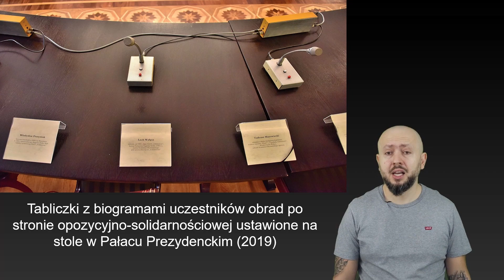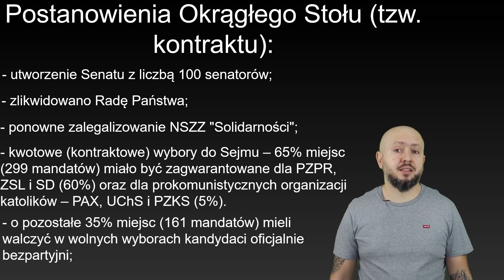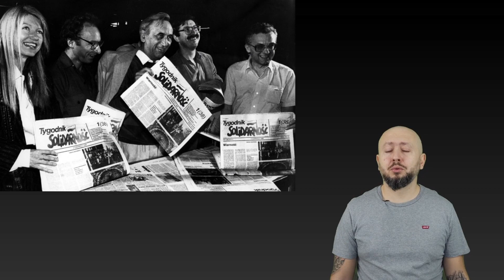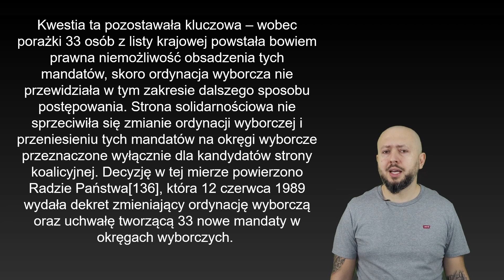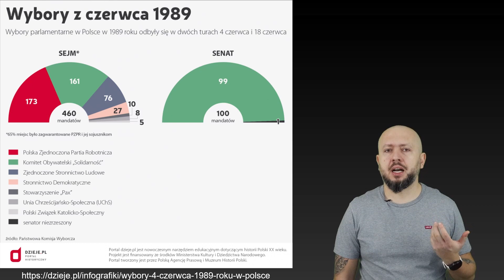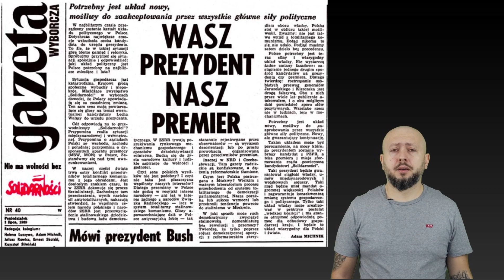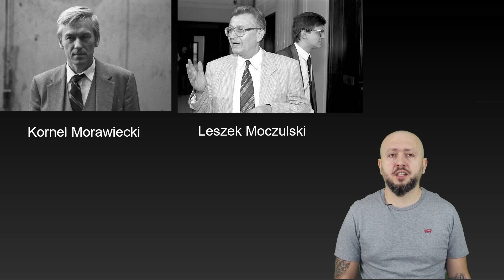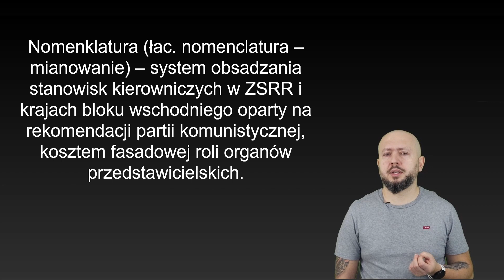LO 4- Okrągły stół i wybory czerwcowe. Komunistom nie należy ufać!